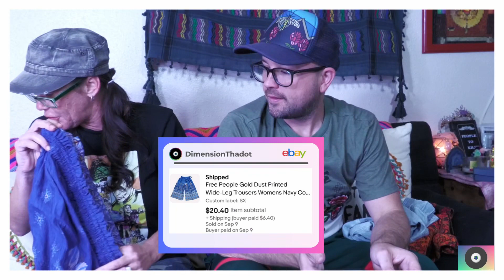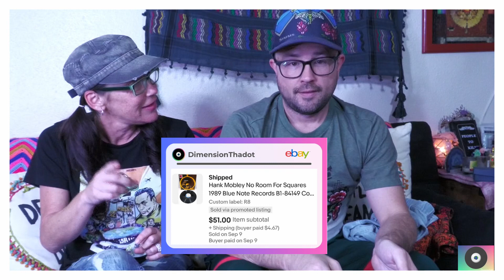SPECIAL Delivery: A SALE and MORE!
Join as once again as we share some of the top selling items on eBay and what brands we were able to sell quickly each and every time.

Thank you for your warm support.
We love to hear from you. Do leave us some comments.